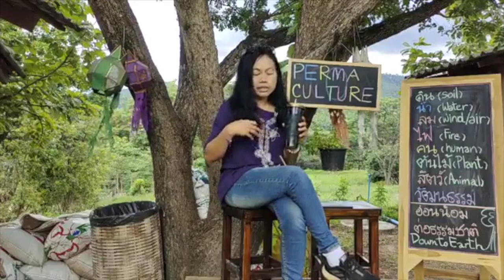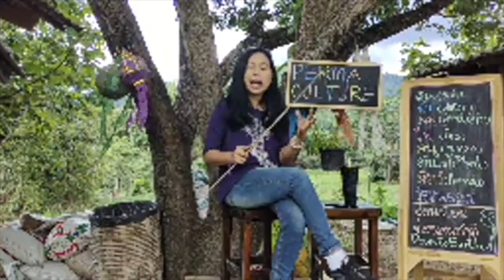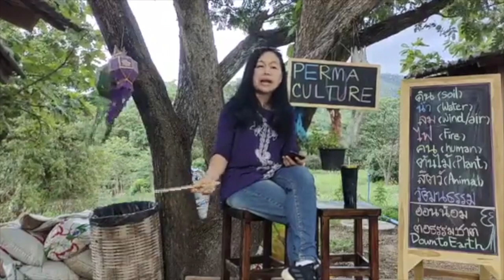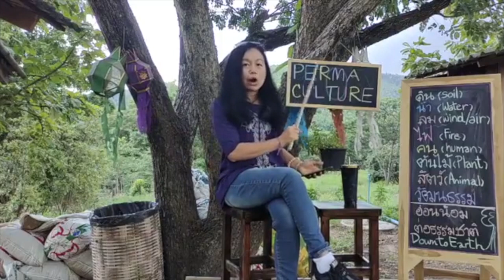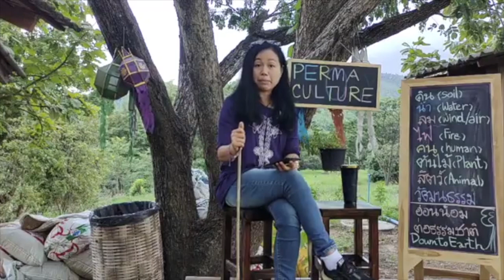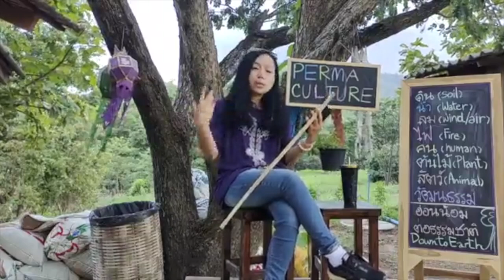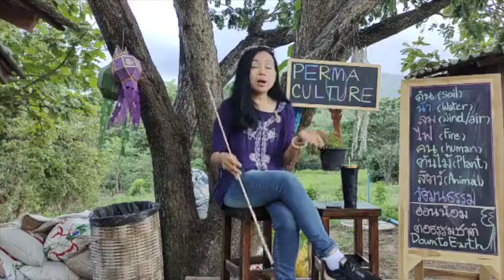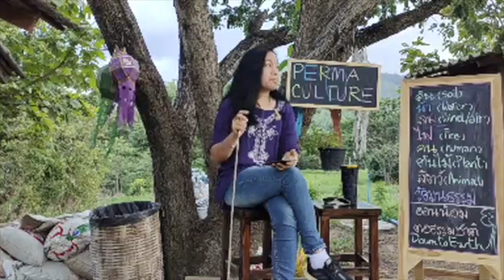Permaculture คือ อะไร แล้วต้องรู้ ต้องทำอะไรบ้าง - Down To Earth Thailand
หรือติดต่อเข้ามาทางเฟสบุ้คแมสเซนเจอร์ได้ค่ะ
พิม